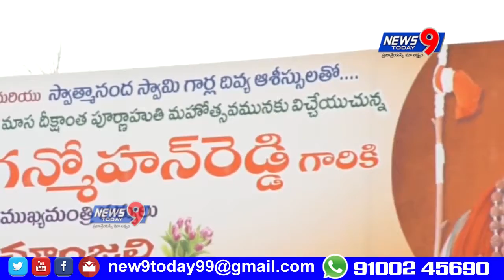CM jagan attends maha rudra sahitha chandi yagam in Tadepalli